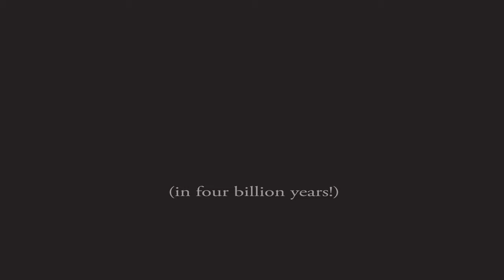When Galaxies Collide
Just a quick video i made (mostly to learn some AfterEffects). My latest Mu-Box (Tank Drum) Crafted by yours truly- er MANUFACTOTUM, and played by the same! Set to some beautiful images of colliding galaxies which show what it might look like when we finally clash with Andromeda!

Other drums, sculpture, art, etc. can be found at MANUFACTOTUM.com